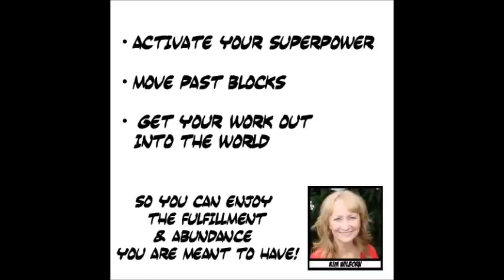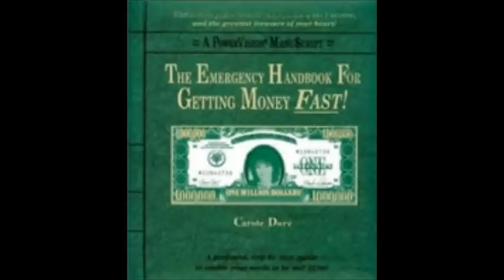Superpower Success Telesummit Thank You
Welcome to the Superpower Success Telesummit Community—I'm so happy you've joined us!

I'll be with you every step of the way as you activate your Superpower, learn how to move past blocks, and integrate the practical tools and mindset shifts that will help you get your work out into the world so you can enjoy the fulfillment (and abundance!) you are meant to have!
And I've created something really special for you
 to help your business move ahead even faster. It's called The Superpower Success Action Pack, and I've filled it with powerful gifts to help you supercharge your business.